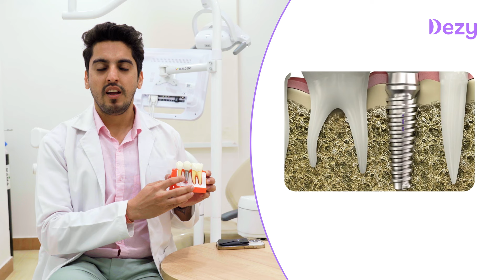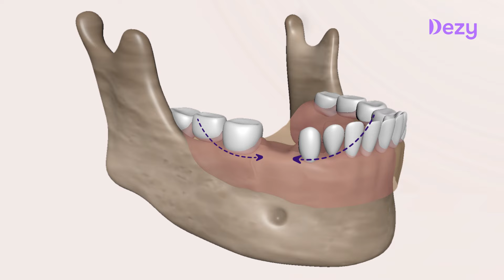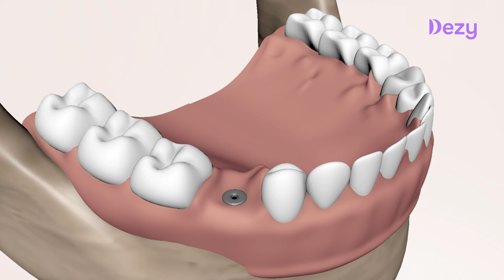What are Dental Implants? Explained in Hindi by Dezy Dentist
In this video, we’ll cover everything you need to know about dental implants, from the basics to the detailed process.

We start by introducing what dental implants are and their significance in modern dentistry. You’ll discover the fundamentals of these restorative solutions and how they can transform your smile.

Next, we dive into the steps involved in getting dental implants, ensuring you know what to expect throughout the process. We’ll also discuss whether it’s necessary to have implants after tooth extraction and the importance of this decision.

Additionally, we’ll explore the scenarios in which dental implants are recommended and who can benefit the most from this treatment. You’ll get an inside look at the dental implant procedure, including how long it typically takes from start to finish.

Finally, we’ll address the cost of dental implants in India, helping you plan your treatment budget.

Whether you’re considering dental implants or just want to learn more about oral health, this video is packed with valuable information.

Feel free to modify any part of it to better suit your style!

00:00 Introduction:
00:35 What Are Dental Implants?
01:09 Steps in Dental Implants:
01:25 Is It Necessary to Have Implants After Tooth Extraction?
02:17 When are Dental Implants recommended?
03:12 Dental Implant Process and Duration for Treatment:
03:42 Dental Implants Price in India